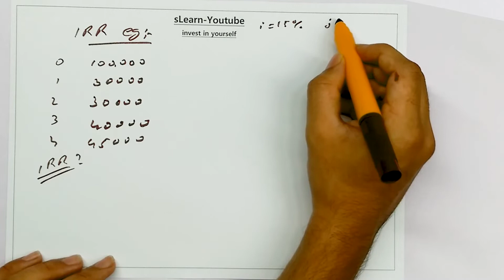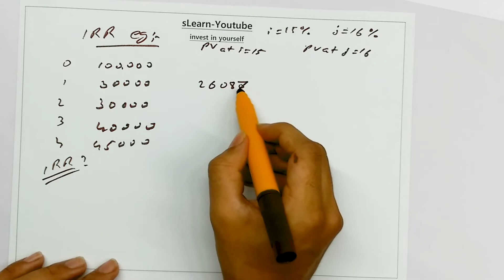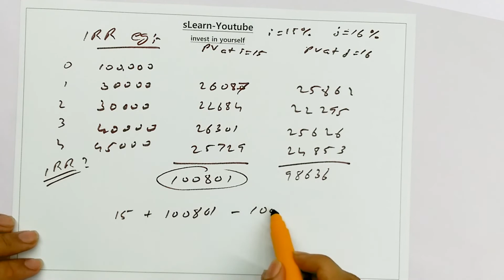IRR Internal Rate of Return | Business Economics #11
Learn How to find IRR value
Internal Rate of Return

Time is precious,Watch videos by setting the playback speed to x1.5.

then search for the topic you need

also contains study materials that i have used,and found useful.